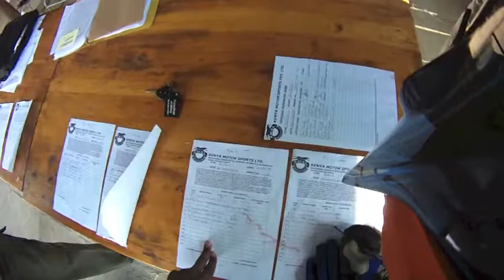Nakuru-race day meeting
This is a K.M.S.F.L MX riders meeting.